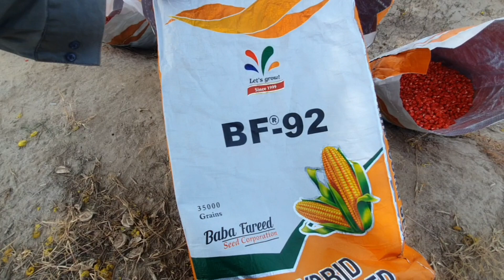Farm vlogger |موسمی مکئی کی کاشت planter ke sath Makai ki kahani 640 tractor